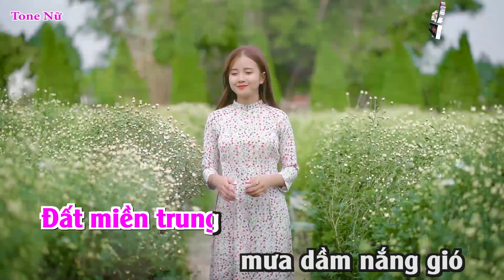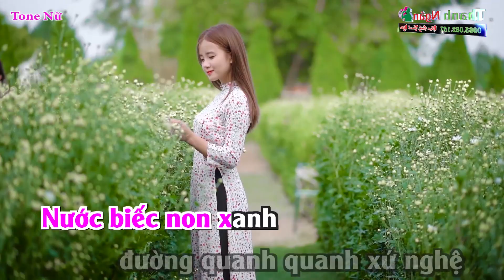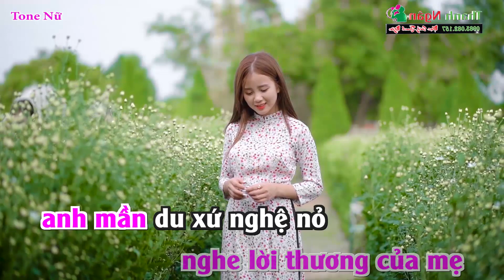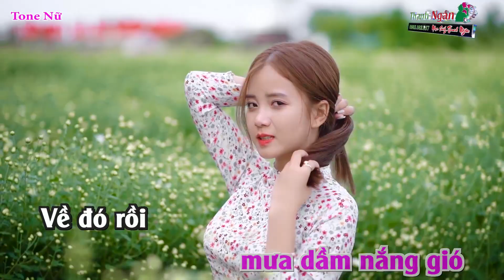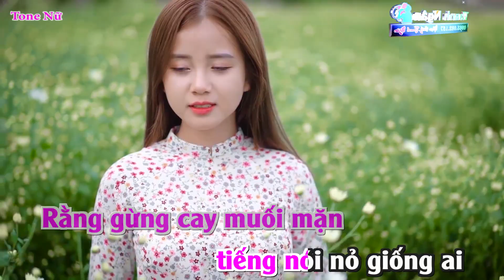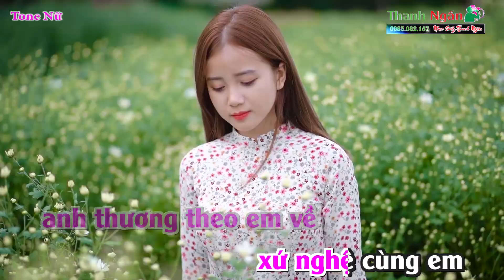Về Xứ Nghệ Cùng Em Karaoke Tông Nữ 2022 | Nhạc Sống Thanh Ngân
Bài hát : Về Xứ Nghệ Cùng Anh
Sáng tác : Xuân Hòa, thơ : Phương Thảo
Thể loại : Nhạc Sống karaoke
Lời Bài Hát :
Đất miền trung mưa dầm nắng gió
Về đó rồi em thương nhiều hơn nữa
Bởi nơi anh thắm đượm tình quê.

Có dòng sông tuổi thơ anh lặn lội
Câu dân ca bắt nguồn từ đồng ruộng
Để ai xa luôn vẫn nhớ về quê
Nặng nghĩa ân tình câu ví dặm người ơi.

Về đi em,về với quê anh
Nước biếc non xanh đường quanh quanh xứ nghệ
Về bên anh nghe lời thương của mẹ
Em mần du xứ nghệ nỏ ham kẻ giàu sang
Dù một nắng hai sương ấm bao tình nghĩa
Rằng gừng cay muối mặn tiếng nói nỏ giống ai
Dừ đã nói yêu em lời yêu thương còn mãi.

Em thương em có về xứ nghệ với anh không?
Em thương theo anh về xứ nghệ cùng anh.

Em mần du xứ nghệ chẳng ham kẻ giàu sang